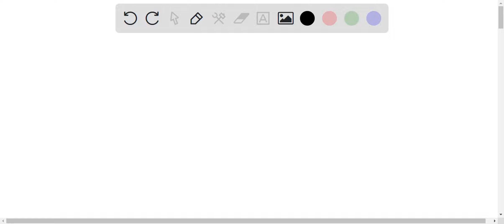Given: Fe2O3 (s) + 3 H2 (g) ——- 2 Fe (s) + 3 H2O (g) How many grams of H2 are required to comp…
Given: Fe2O3 (s) + 3 H2 (g) ——-   gt; 2 Fe (s) + 3 H2O (g) How many grams of H2 are required to completely react with 3.25 moles of Fe2O3? (Fe = 55.85 g/mol, O = 16.00 g/mol, H =1.01 g/mol)